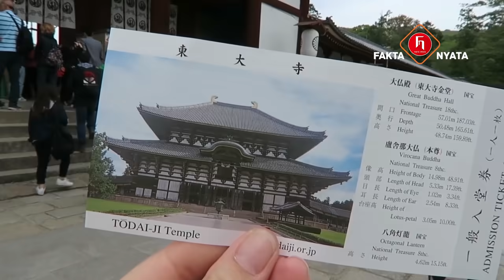Gara Gara Pandemi, Hewan-Hewan ini Menyerbu Kota dan Berkeliaran di Jalanan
Fakta Nyata adalah channel yang menyajikan informasi seputar misteri dunia, fenomena alam, fakta dunia, berita terbaru dan semua informasi menarik dan informasi-informasi trending yang ditampilkan dalam bentuk video.